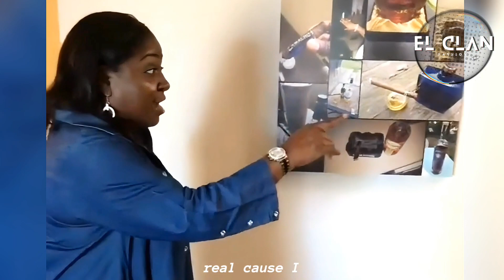Shocking 😲 As Mother Meets Her Son's Girlfriend First Time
THE MOTHER AND DAUGHTER IN LAW ALTERCATION IS SHOCKING 😲